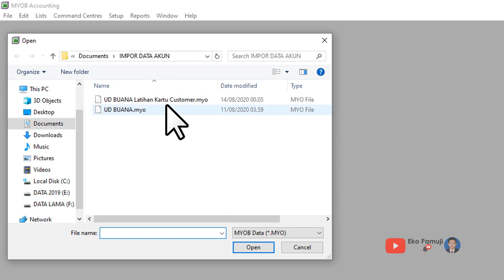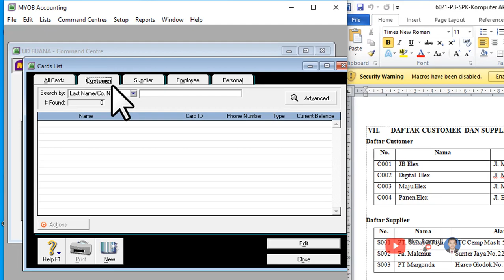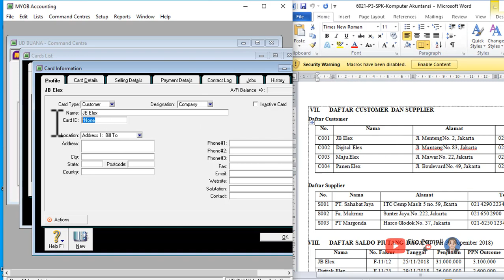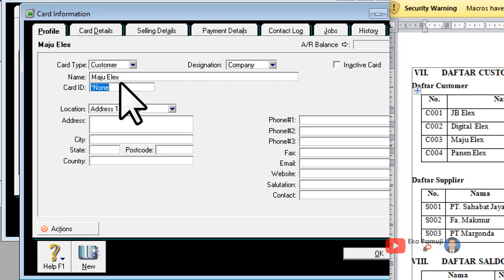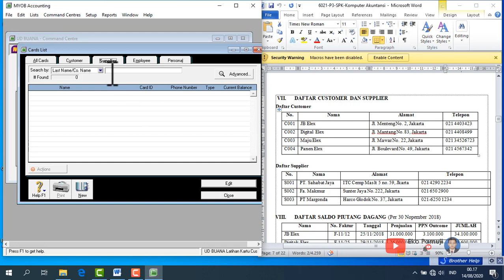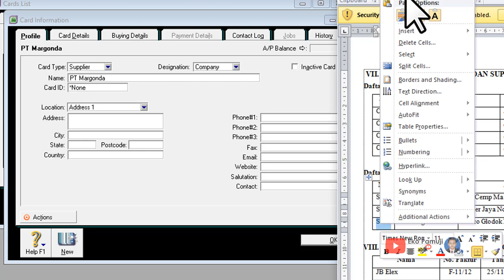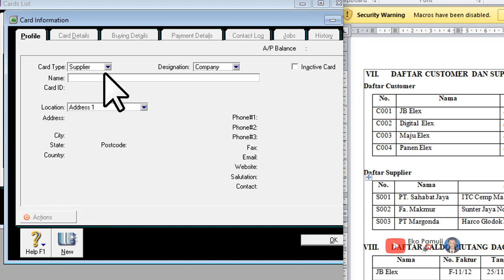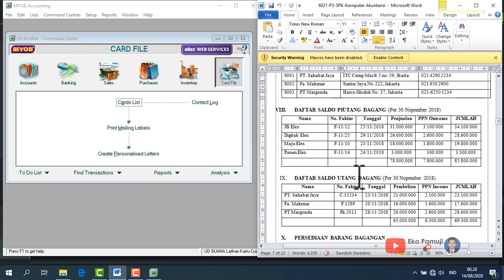06. Membuat Data Customer dan Supplier MYOB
Panduan MYOB Dagang Lengkap

LINK PENDUKUNG JIKA DIPERLUKAN
SOFTWARE MYOB ACCOUNTING V.18
Silahkan download link dibawah ini

TUTORIAL SEBELUMNYA
Klik link dibawah ini, lihat di menu PLAYLIST MYOB Accounting

Semoga bermanfaat